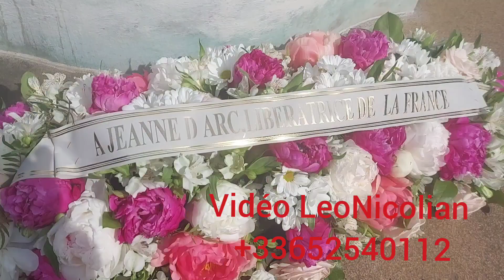1Mai.Fete de Jeanne d Arc.Legislatives.Armenie Karabagh Artsakh.Jordan Bardella du RN s exprime